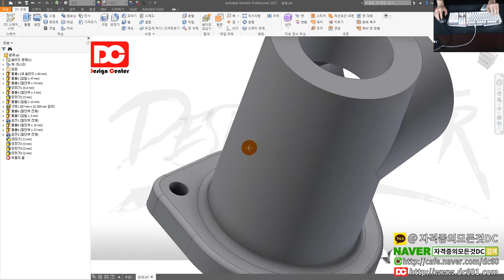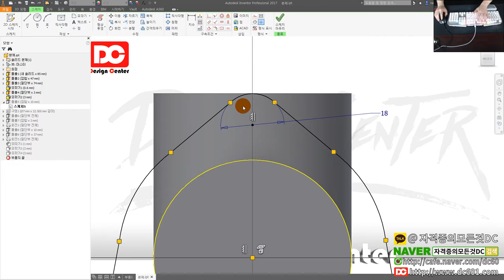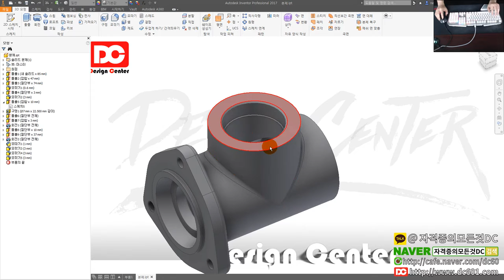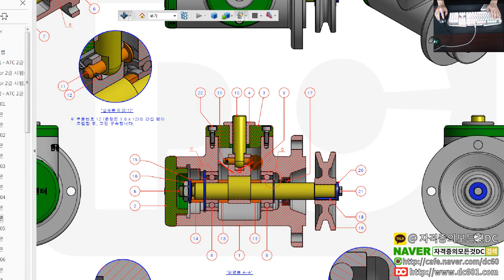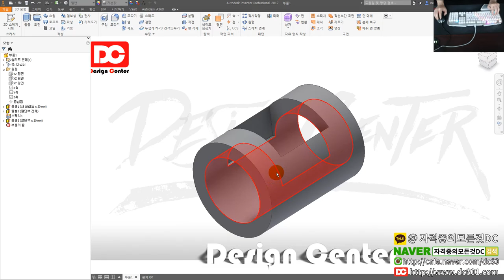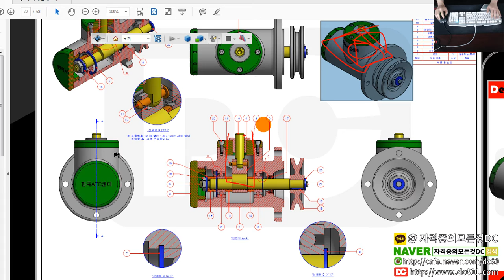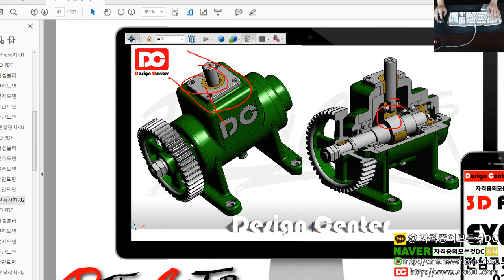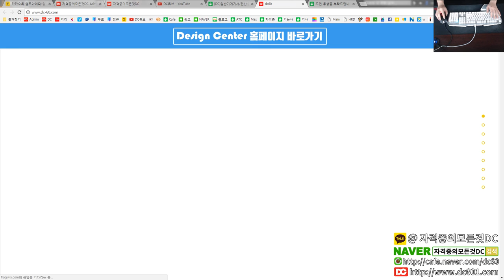[기계설계산업기사 실기] 모깎기 오류시 해결법 & 원통 본체 투상 하는방법 (인벤터 강좌)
👨‍👩‍👦 단체 카톡방